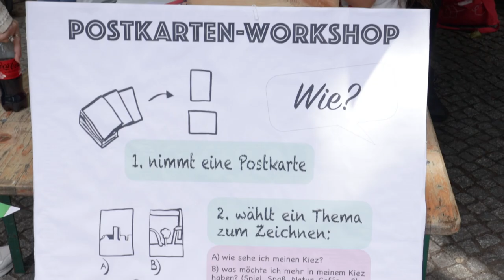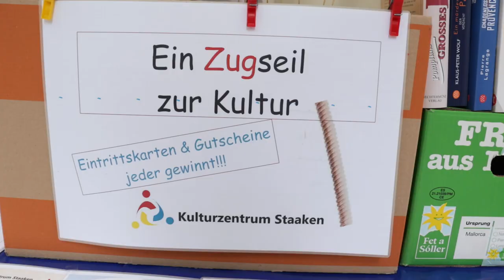Stadteilfest Staaken 2024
Ein tolles Fest mit tollen Nachbarn und vielen schönen Begegnungen.